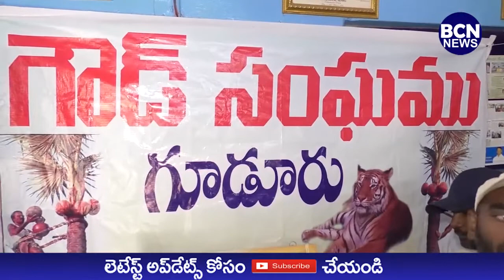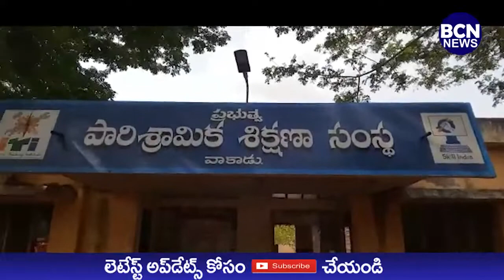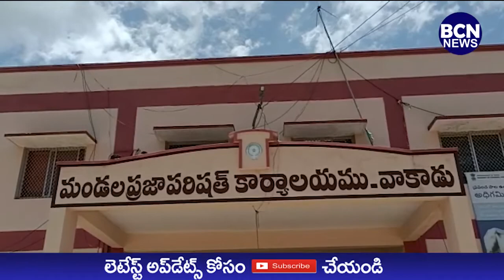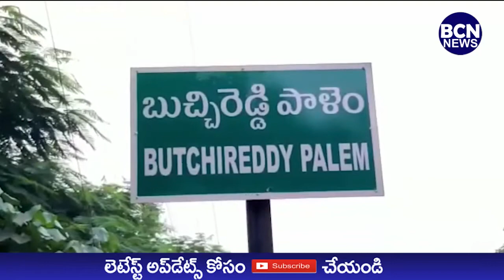18 08 2022 BCN NEWS